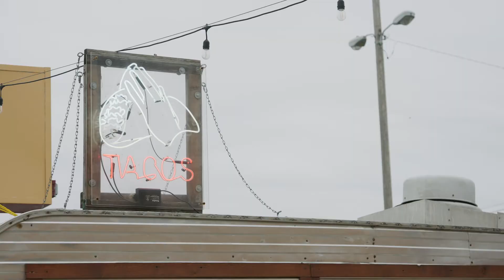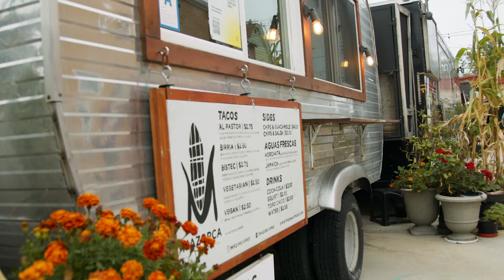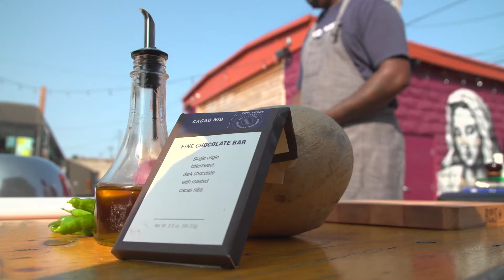TEENS GROW GREENS - Chef's Dinner 2020: Chopped Edition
Milwaukee non-profit Teens Grow Greens is a paid internship program focused on empowering Milwaukee youth to engage in a variety of community projects and mentorship opportunities, introducing many facets of post-school job and lifestyle skills, ranging from building and maintaining community gardens to organizing youth mentorship. Their Chef's Dinner annual fundraiser usually showcases a multiple course meal featuring cooking and hospitality skills interns learned while in the program, teaming up with professional chefs from around the city. In 2020 the in-person event went virtual and this "Chopped"-inspired cooking competition became the featured event, starring 3 of TGG's interns, some local cooking talent and two veteran mc's.

Produced by
Kelly Michael Anderson
Charles Uihlein

Camera
Kelly Michael Anderson
Ryan Reeve
Andrew Nordstrum

Edited by
Kelly Michael Anderson